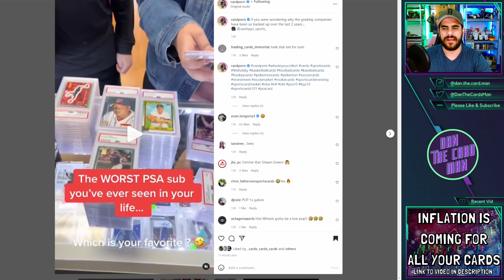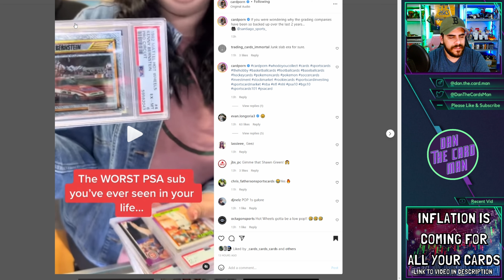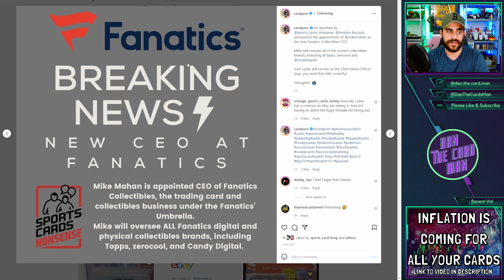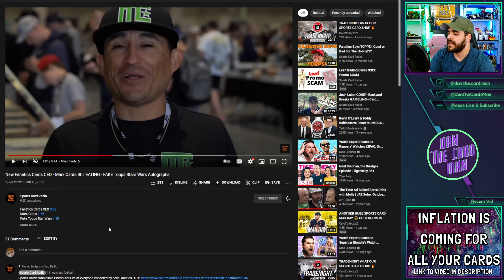More SCUMBAG news from MARX CARDS 😱, New FANATICS CEO & Junk PSA Slabs 🤯 TRADING CARD weekly NEWS 📰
Join me as I discuss some of the key news items to come up within the trading card and sports card hobby over the past week. Typical news items range from card grading news, scammers within the hobby and any other cool trading card updates that I think are relevant.

As mentioned in the past, I put these together to share my thoughts on the trading card hobby so that my viewers and fellow collectors and investors can make informed decisions.

In today's video we discuss:
00:00 - Intro
00:10 - Junk slab era - so many crap cards!
03:04 - NEW Fanatics CEO, is this good or bad news?
04:30 - Marx Cards $300,000 loan days before bankruptcy filing!